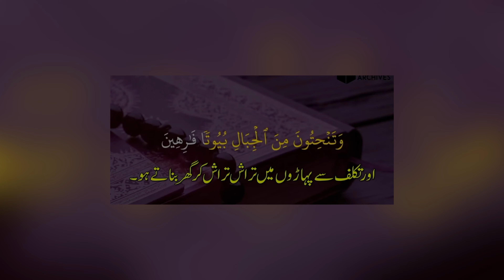Historical city of Saudi Arabia | Road Tour In Mountains